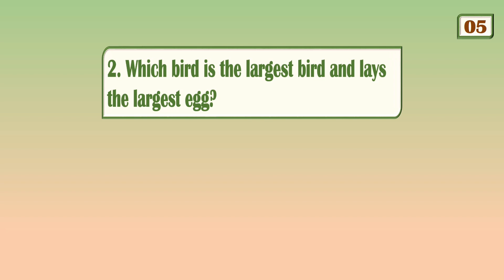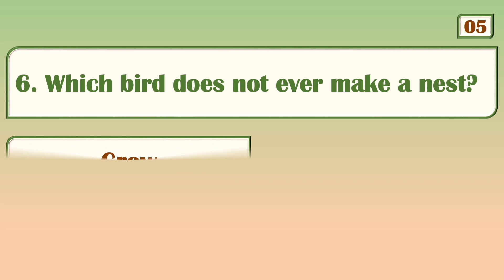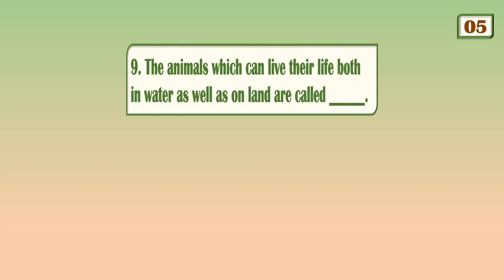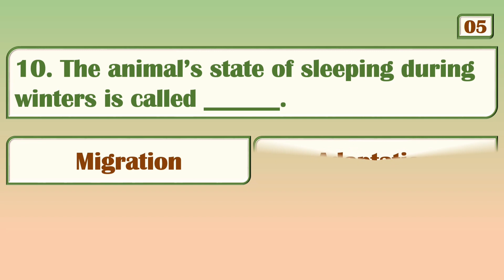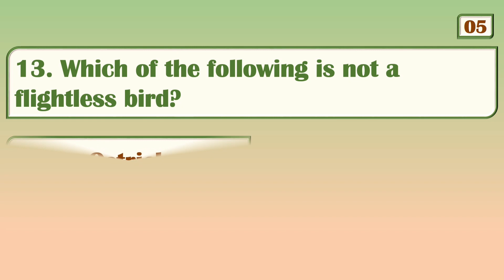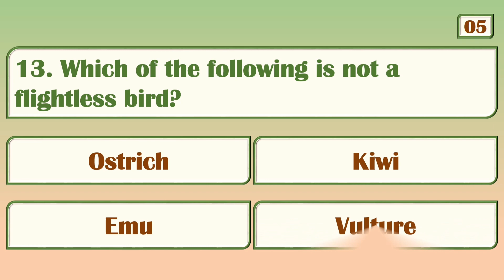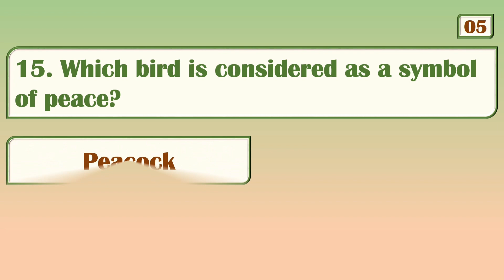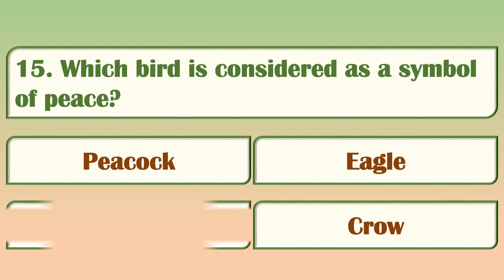The Ultimate General Knowledge Quiz and Birds and Animals Quiz | GK Quiz about Birds and Animals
General Knowledge Quiz about Birds and Animals Part 2 | 15 Basic Questions about Birds and Animals | Birds GK Quiz | Animals GK Quiz | GK questions and answers on birds and animals

There are 15 questions about Birds and Animals in this Quiz.  Questions included are as:

1. The only mammal that can fly is the __________
2. Which bird is the largest bird and lays the largest egg?
3. The seasonal movement of animals from one place to another in search of food and better conditions is called ________
4. Animals having backbone are called _________
5. Animals that do not have a backbone are called ________
6. Which bird does not ever make a nest?
7. Name the world's largest sea bird?
8.What kind of animals is dolphin?
9. The animals which can live their life both in water as well as on land are called_________
10. The animals state of sleeping during winter is called __________
11. What is two humped camel called ?
12. Name the world's heaviest flying bird?
13. Which of the following is not a flightless bird?
14. How many legs does a spider have?
15. Which bird is considered as symbol of peace?

For more videos of our Channel please click on this link

Hope I am adding significant value to your life. Let's learn with fun. Voiceover is given by me and my little 5 year old daughter. This entire video is completely created by us.